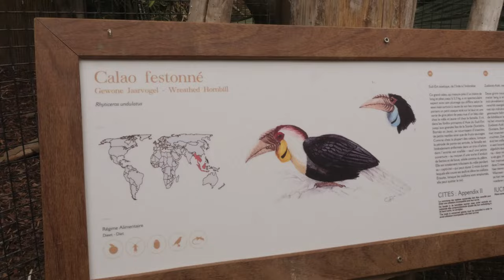A Day at Pairi Daiza animal park 2015 - Belgium - Part 1/4 - 4K / Ultra HD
Part 1/4
Une journée à Pairi Daiza
Een dag op Pairi Daiza
Belgium
Belgique
België

Camera Operator & Edit
Benoît Clariana-Roig